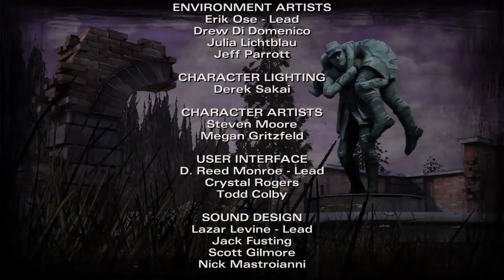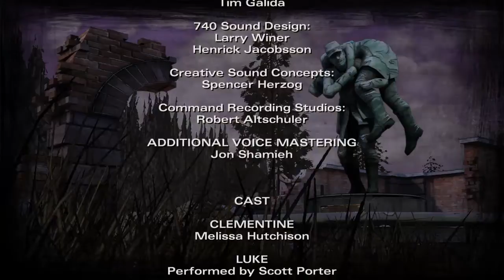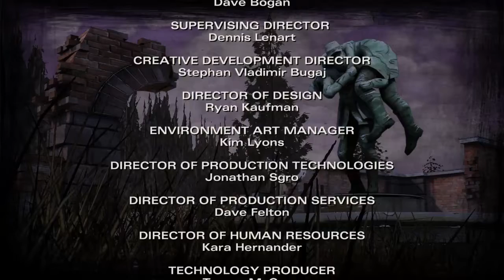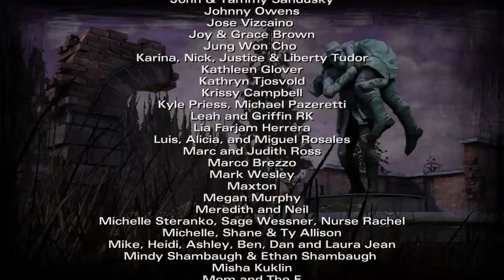The Walking Dead S2 - EP4 | PS4 - 7 / 7